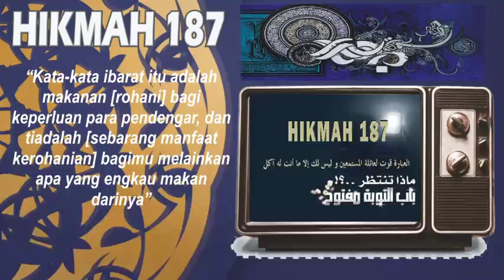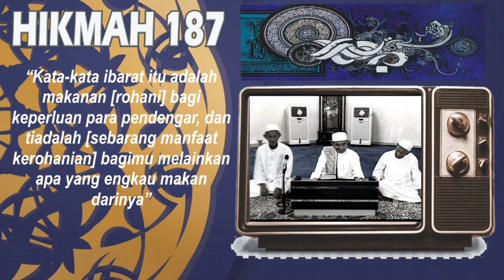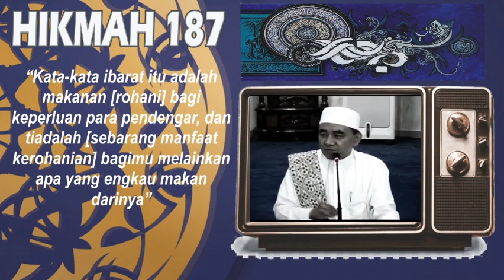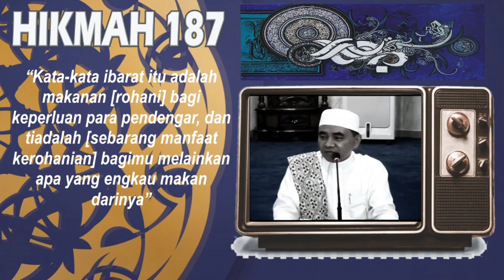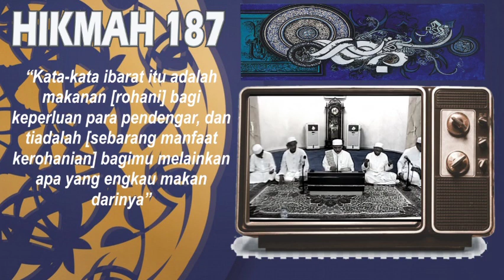Risalah Al Hikam (Hikmah 187)